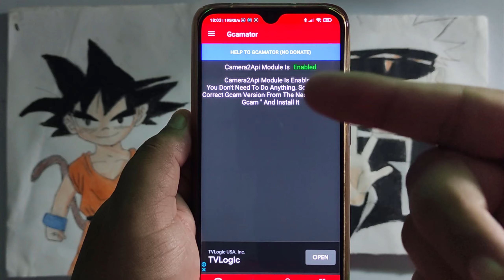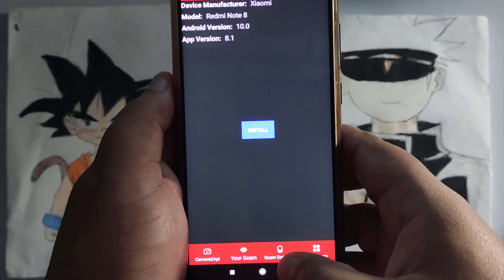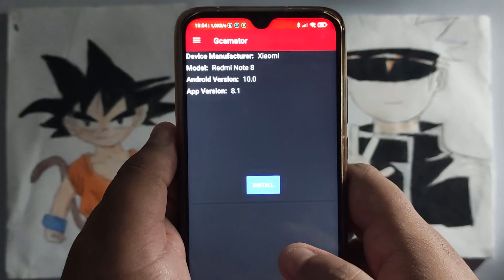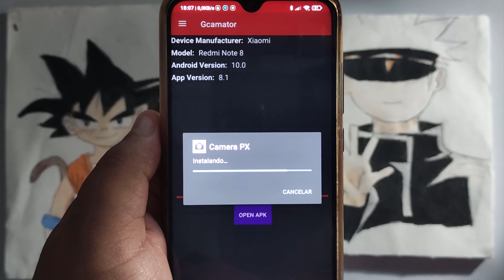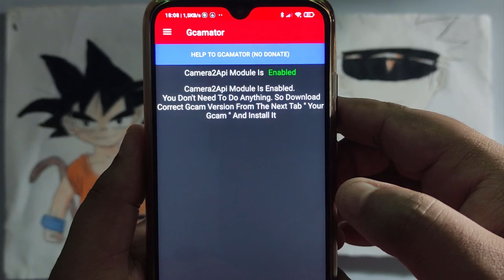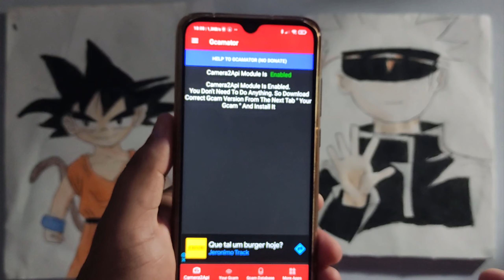COMO TER GCAM CERTA PARA SEU CELULAR! TEM PRA QUASE TODOS APARELHOS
Quer ajudar o canal a continuar, vire membro do canal BrunoAndroid!

CONFIGURAÇÃO DO POCO X3 NFC
6GB DE MAMORIA RAM
TELA DE 120Hz
64GB DE MEMORIA INTERNA
ANDROID 11
MIUI 12.0.6

CONFIGURAÇÃO DO REDMI NOTE 8
ANDROID 10
MUI 12

CANAIS PARCEIROS
BrunoBomdJogo